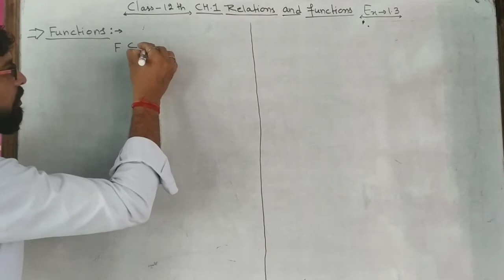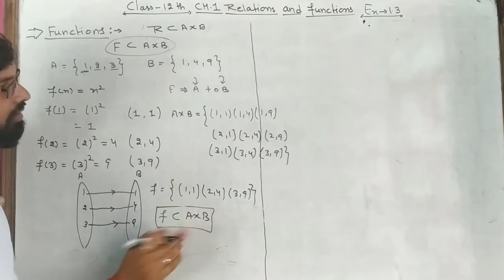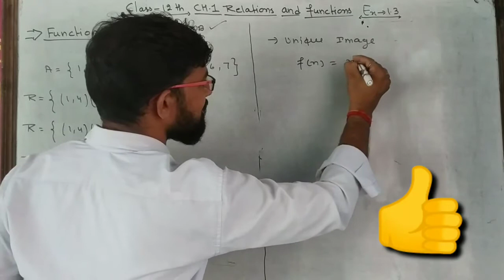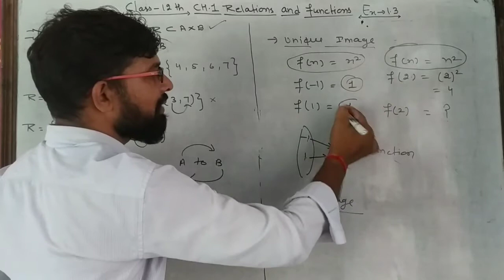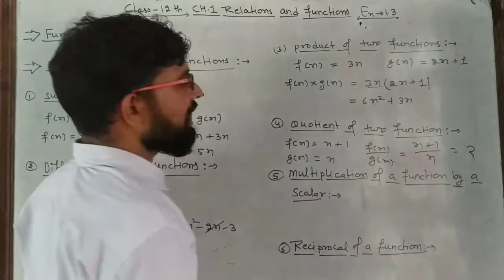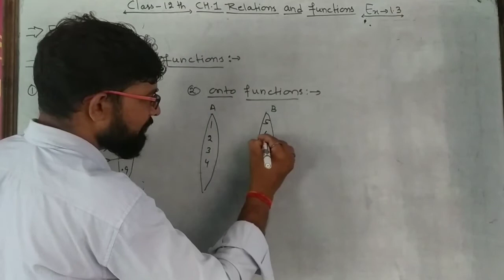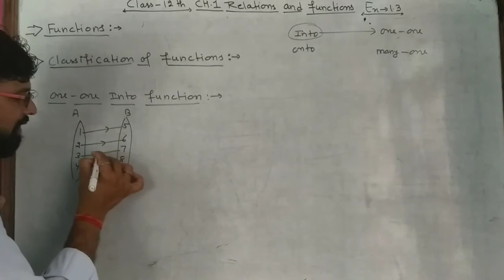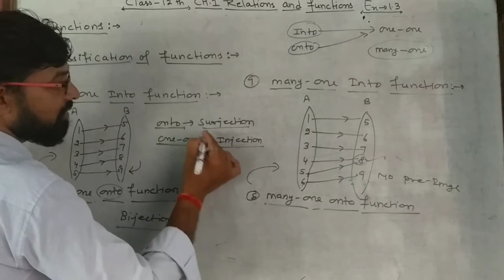Class 12th maths||chapter1 Relations and functions|| Introduction of functions|| video-4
हैलो दोस्तों
हम इस विडियो में functions ka complete introduction लिया है विद्यार्थी 11th क्लास में सीरियस नहीं होते हैं इसलिए हमने फंक्शन का बेसिक डिस्कस किया है इस वीडियो में अगर आपको वीडियो पसंद आए तो प्लीज लाइक शेयर और सब्सक्राइब जरूर कर दो